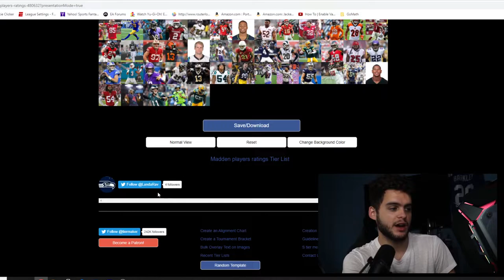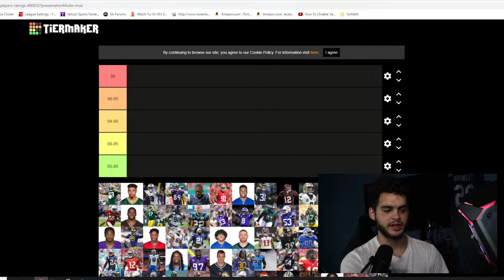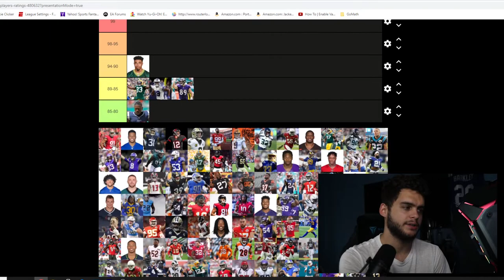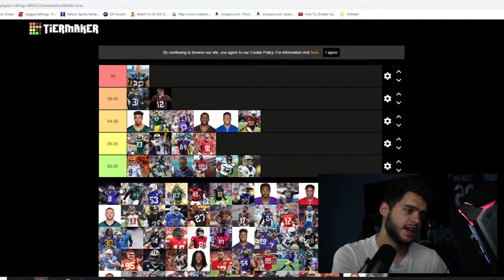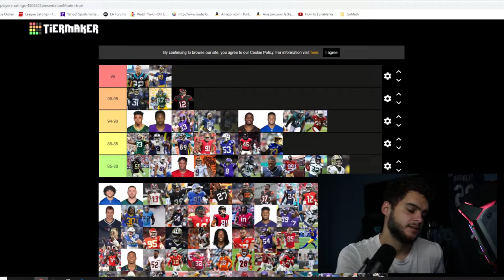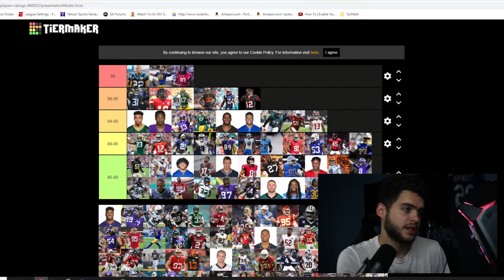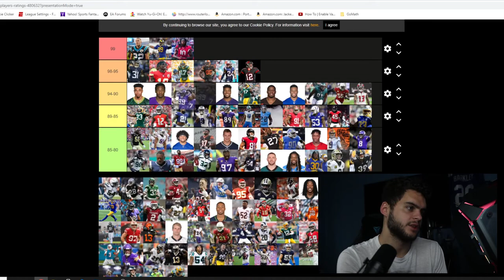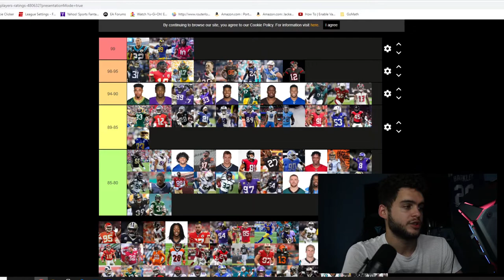ALL MADDEN 22 PLAYER RATINGS 80-99 OVERALL! WHO JOINS THE 99 CLUB! M22 RATINGS TIERMAKE